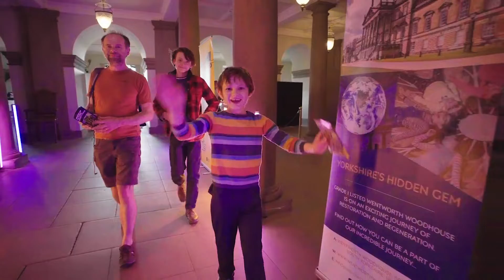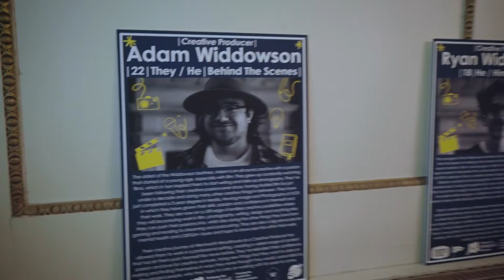House of Future Creatives - Event Walkthrough 2022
I spent 6 months this year, from January to June, working with a young group of Creative Producers at Wentworth Woodhouse in South Yorkshire. The goal was to spend 3 months training them in the ways of the force (aka, digital content production) and then support them in the creation of an original 4-wall film and a digital showcase event. No small feat but a very attractive challenge!

This video features a walkthrough of the showcase event, entitled 'House of Future Creatives'. Honestly, one of the best experiences in my entire career. So creative and super rewarding! They were a great group to work with and Wentworth Woodhouse helped us all pull together something truly memorable.

The hope now is that we can use this project as a springboard for the Children's Capital of Culture, which is taking place in Rotherham. Other programmes and projects are underway and I hope to be back in the thick of it again in the near future!

Video created by Tom Marshall, Sonder Productions and James Patterson. 2022. Wentworth Woodhouse.